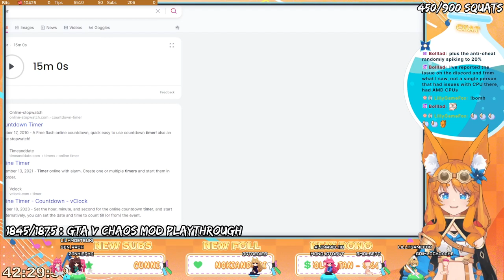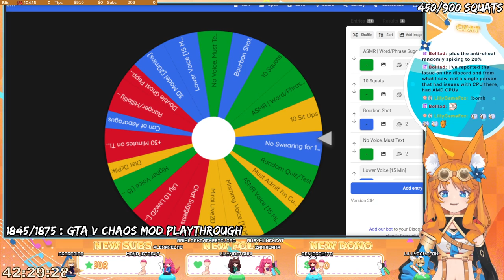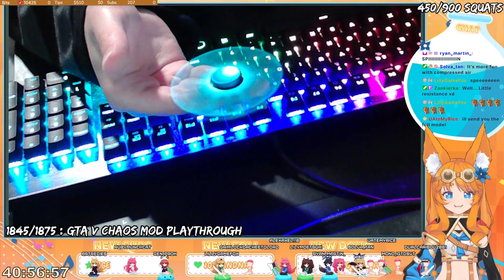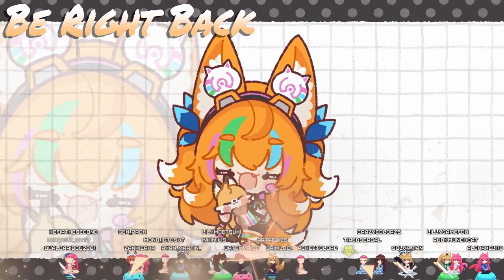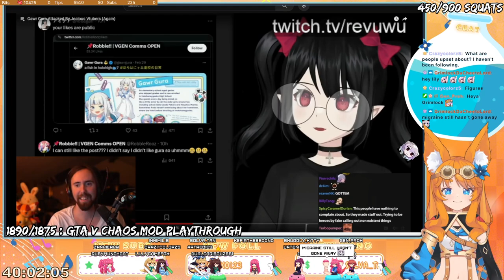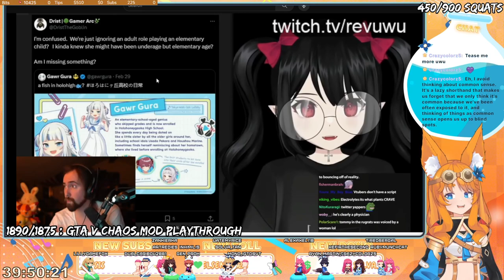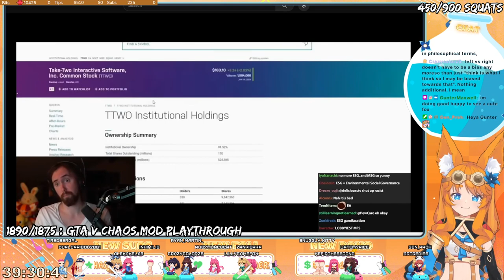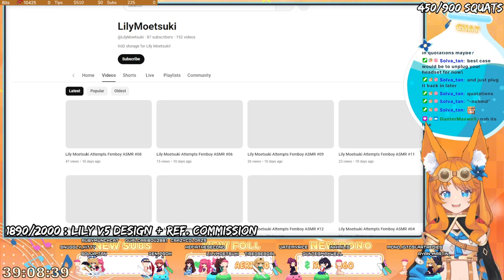Lily's 2-Year Anniversary - Part 18